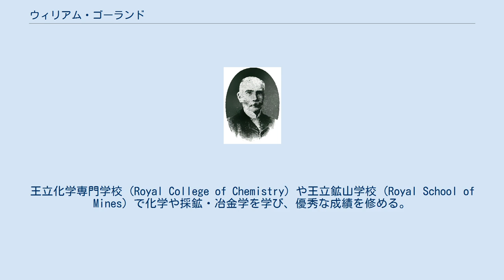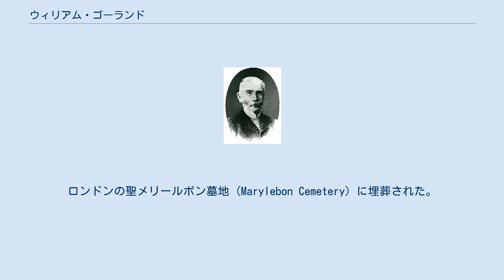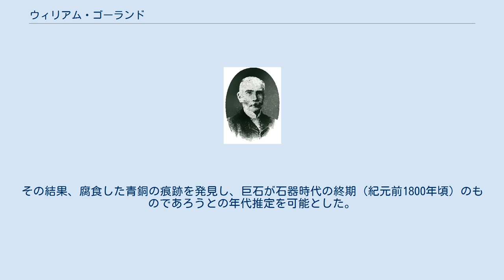ウィリアム・ゴーランド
ウィリアム・ゴーランド ウィリアム・ゴーランド（ガウランドとも、William Gowland, 1842年12月16日 - 1922年6月9日）は、明治政府がイギリスより大阪造幣寮（現造幣局）に招聘した化学兼冶金技師。
日本の古墳研究の先駆者としても名高く、日本考古学の父と呼ばれている。
さらに、「日本アルプス」の命名者としても知られている。
 ゴーランドは、1842年にイギリスのサンダーランドで、ジョージ・サンプソン・ゴーランド(George Thompson Gowland)の長男として生まれる。
王立化学専門学校 (Royal College of Chemistry) や王立鉱山学校 (Royal School of Mines) で化学や採鉱・冶金学を学び、優秀な成績を修める。
卒業後の1870年から1872年の間、ブロートン製銅会社 (Broughton Copper Co.) で化学・冶金技師として勤務しキャリアを積む。
 そして、1872年、30歳の時に明治政府から、大阪造幣寮（現・造幣局）のお雇い外国人技師として招聘を受けた。
 ゴーランドは1872年10月8日、大阪造幣寮の化学兼冶金技師として着任した。
造幣寮のお雇い外国人は通常3年契約であり、3年で帰国する者が多いなか、彼は16年もの長期間在職した。
当初、化学兼冶金技師として、反射炉の築造、鎔銅作業を開始し、その技術を伝える。
その後、造幣寮首長のキンドルの帰国した1878年2月には造幣局長官顧問を兼任し、さらにデイロンの帰国した1888年2月には試験方、鎔解所長を兼任する。
また、陸軍の大阪製造所（大阪砲兵工廠の前身）の日本陸軍省冶金関係特別顧問にも任命され、イギリス式冶金技術の指導に当たった。
さらに、彼の指導で銅精錬を学んだ花田信助は、造幣寮退官後、三菱の大阪精錬所でイギリス式反射炉を建設した。
1881年、兵庫県多田村平野（現・川西市）の平野鉱泉から湧出する炭酸水を検査して飲用に好適と評価、のちこの鉱泉水は「平野水」として瓶詰販売され、後年の清涼飲料・三ツ矢サイダーに系譜が続いている。
 以上のように、日本の近代産業の育成に大きな貢献をしたことから、明治新政府は、1879年、1882年とたびたび賞与金を支給してこれに報い、1883年11月3日には勲四等旭日小綬章が贈られた。
公務の合間には、日本各地の古墳の調査、登山をはじめ、ボート漕法の指導、日本絵画の収集など精力的に活動した。
 1888年10月31日に雇用期限満了となり、泉布観での送別会の後、同年11月24日イギリスへの帰国の途に着いた。
帰国時には、功績が顕著であることをもって勲三等旭日中綬章が贈られるとともに、松方大蔵大臣より3000円の贈与があった。
また、遠藤造幣局長より「足下此局を去ると雖（いえど）も足下の功績は此局と共に永遠に傅（つた）ふべきは本官の信して疑はさる所なり」云々の書を寄せられている。
 彼は、専門の冶金学の分野において、日本の伝統的鋳造技術を研究し、帰国後の1915年に「古代日本の金属と金属工芸」と題して、弥生時代から明治初年までの採鉱冶金史を発表している。
 ゴーランドの業績として高く評価されているのが日本の古墳研究であり、「日本考古学の父」とも呼ばれている。
彼の実地踏査は、近畿地方はもとより、南は日向（宮崎県）、西は肥前（佐賀県）、東は磐城（福島県）まで及んでおり、調査した横穴式石室は全国406基、作成した略測図は140例にも達している。
彼の科学的・実証的な調査・研究は、当時の学問水準をはるかに超えており、現在でも十分に通用するものである。
ゴーランドの日本古墳の研究成果論文は、イギリス帰国後9年が経過した1897年に初めて発表された。
 論文 以上の論文は、『日本古墳文化論-ゴーランド考古論集』（上田宏範校注・監修、稲本忠雄訳、創元社、1981年）」にて読むことができる。
また、現在、大英博物館に保存されているゴーランドが収集した古墳の遺物や、撮影した写真については、『ガウランド 日本考古学の父』（責任編集：ヴィクター・ハリス、後藤和雄、発行：大英博物館出版部、2003年）として出版されている。
 1874年（明治7年）に、アトキンソン、サトウとの外国人3人のパーティで、ピッケルと...